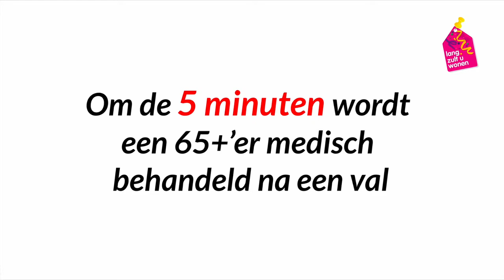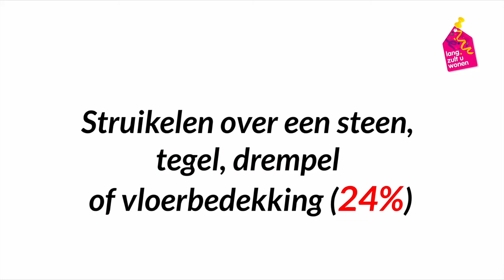Valongevallen cijfers2017 VeiligheidNL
in 2017 kwamen 3849 ouderen (65+) om het leven door een valongeval. Dat blijkt uit cijfers van VeiligheidNL. Het aantal dodelijke slachtoffers zal de komende jaren stijgen tot 5800 per jaar in 2030, verwacht VeiligheidNL.